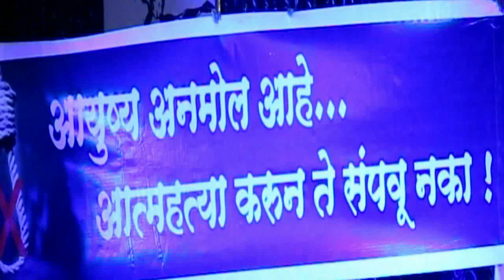Chimani pakhar dance Tanhai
Chimani pakhar dance academy kudal